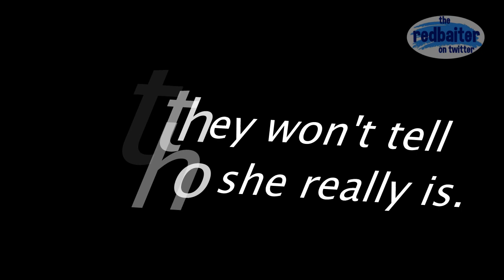Why NZ should not elect Jacinda Ardern (2017)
A video I made prior to the 2017 election in an attempt to dissuade NZers from voting for Jacinda Ardern. Needless to say, they didn't listen.